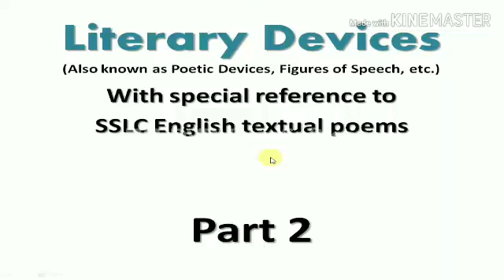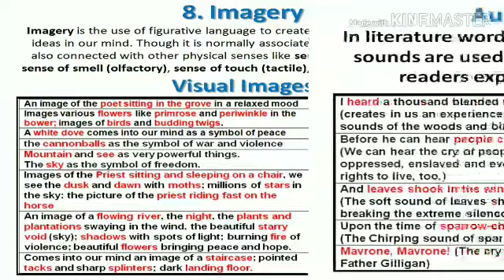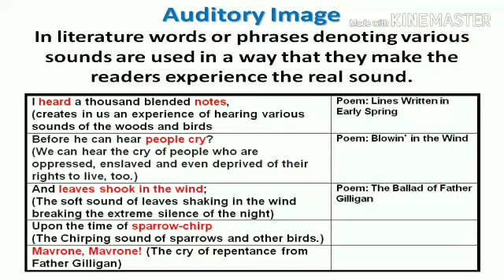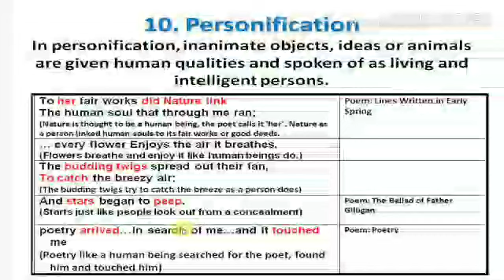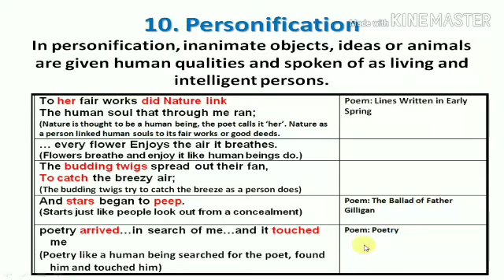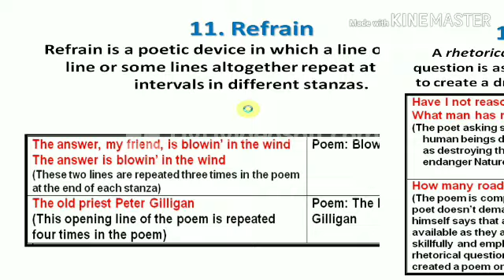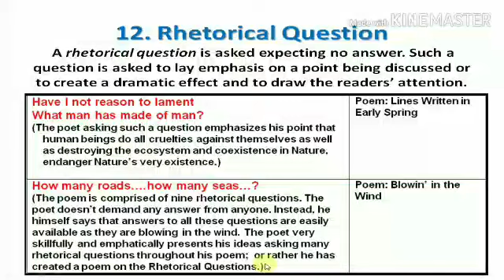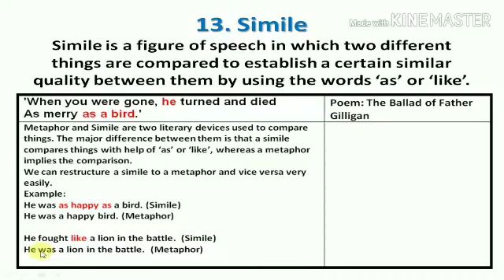Literary Devices Part - 2/ Focused on SSLC English textual poems/ Tutorial by English Eduspot Blog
Common Literary Devices used in SSLC English textbook poems are explained thoroughly in English and Malayalam.
This video tutorial will be helpful for both teachers and students alike.
Thanks, Mahmu K Pukayoor.